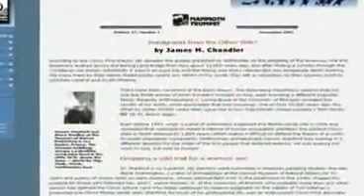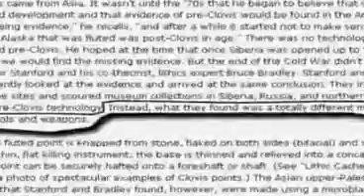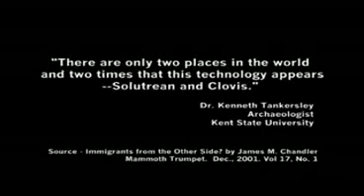Europeans In Pre Historic America pt 12.mp4